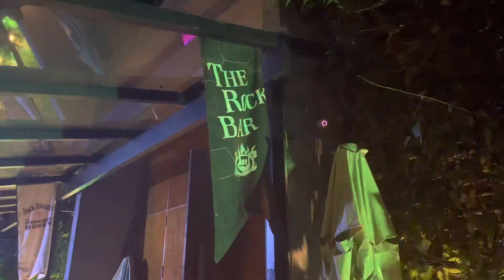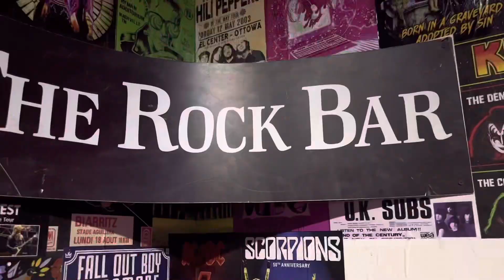O que fazer no Rio: THE ROCK BAR, no Jockey.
Hoje estou trazendo pra vocês um dos meus bares favoritos do Rio de Janeiro. The Rock Bar é um bar por temporada que lota todas as vezes que retorna.

Sempre de casa cheia e com shows incríveis, é uma pedida para todas as vezes que ele retorna para o EXC, no Jockey.

Curta essa festa comigo e aproveite!